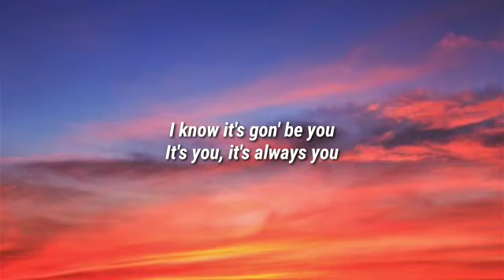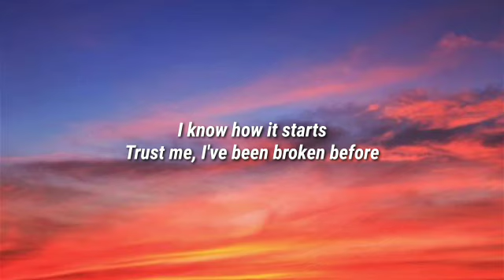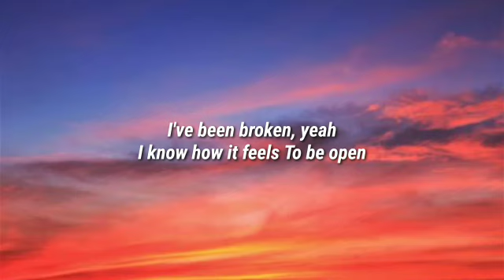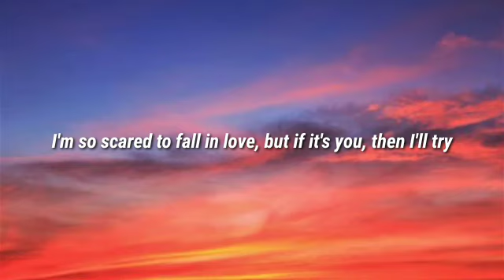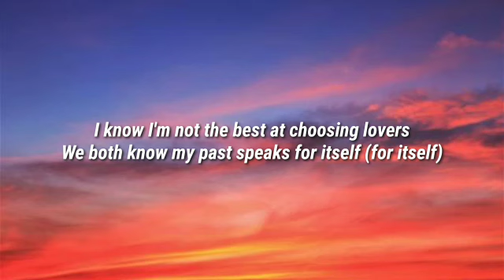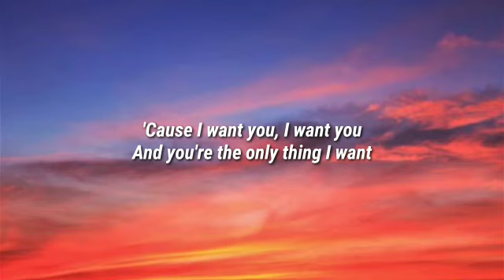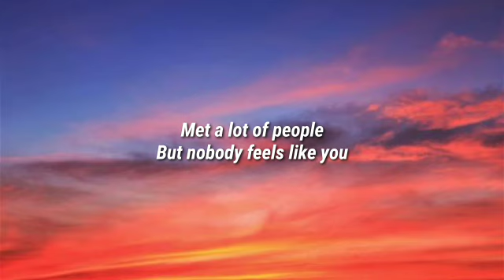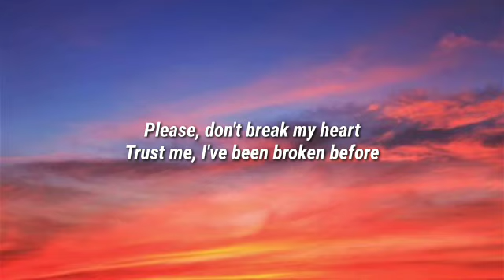Ali Gatie - It's You (Lyrics)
Lyrics

If you don't think that we're right for each other (for each other)

'Cause I want you, I want you
There's nothing else I want